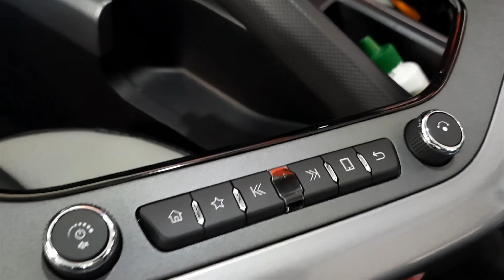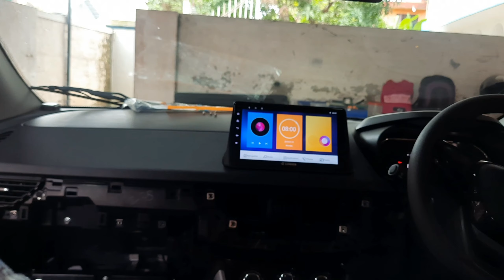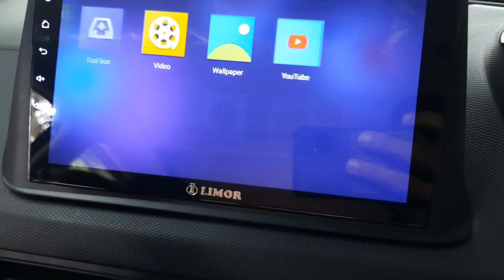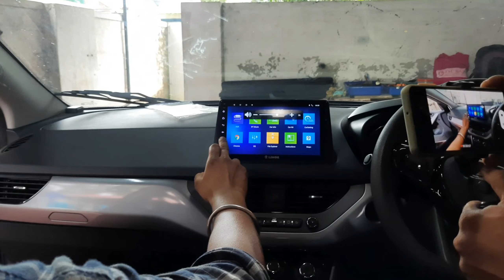Nexon Infotainment System 🚗✨️